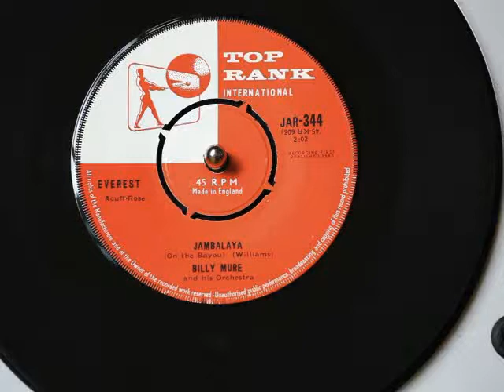Billy Mure and his Orchestra "Jambalaya (on the bayou)"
A vinyl single recording of one hour raw and screaming music by dj Slick Eddie! Go to GoYeahGoRadio @ and click the link to the SHAKE, SHOUT & SOUL! Radio Show, volume 3! One hour screaming vinyl by dj Slick Eddie!